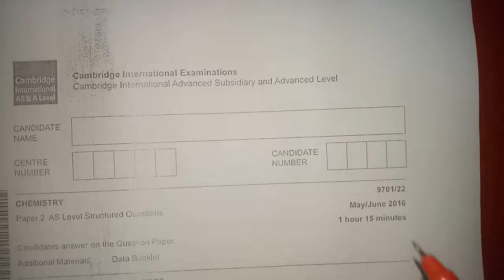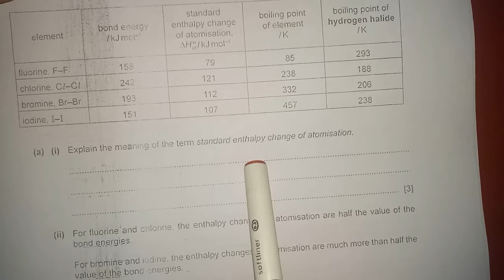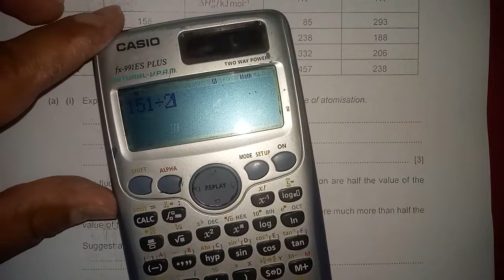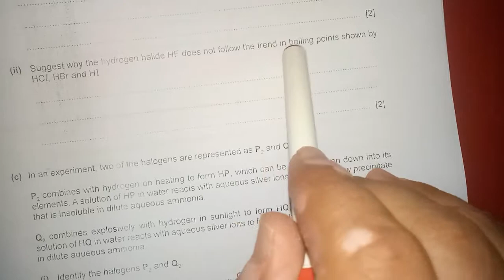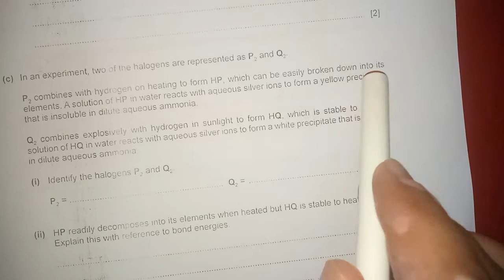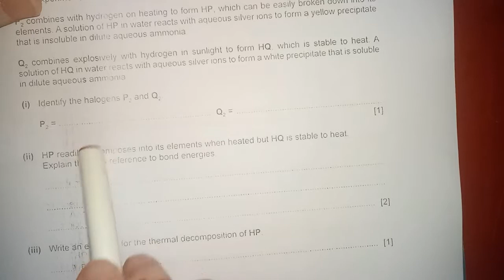Question 2, May/June-2016, AS Chemistry (9701/22)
Explanation of question 2